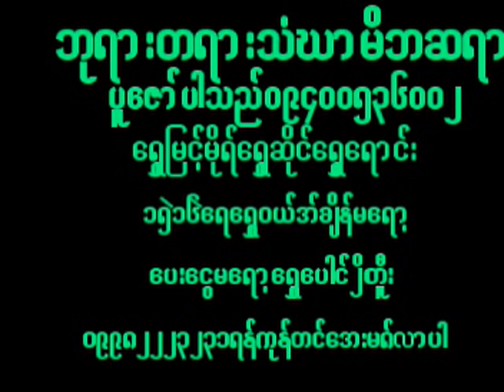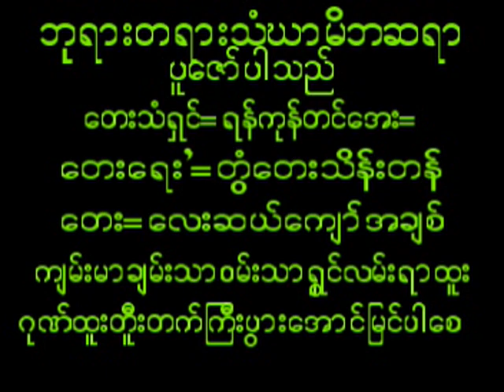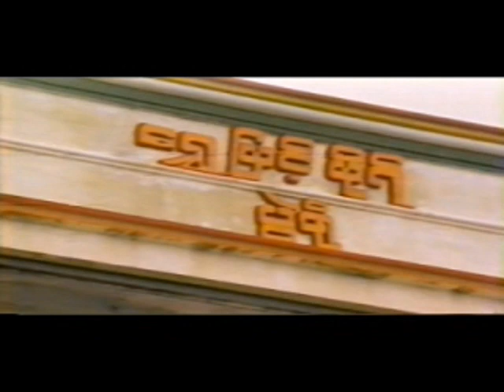January 9, 2024